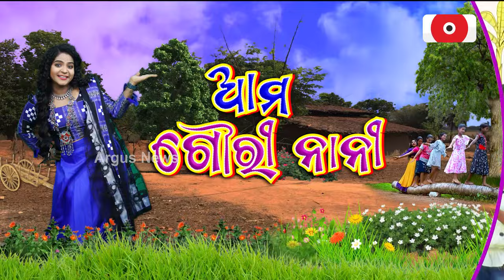Ama Gouri Nani : ଯିଏ ନକହି ପାରେ ତାକୁ ମୁଁ ଏମିତି ବୁଲାଏ ...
ଜେଜେ ତମେ କଣ ଗୁଲୁ ଗୁଲୁ ବାଲା ବାହା ହେଇଛ ?